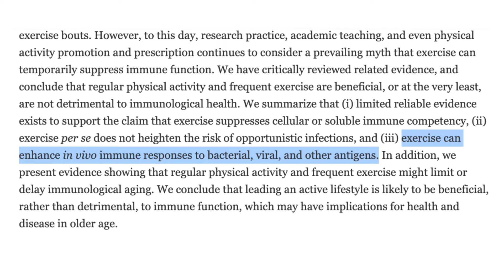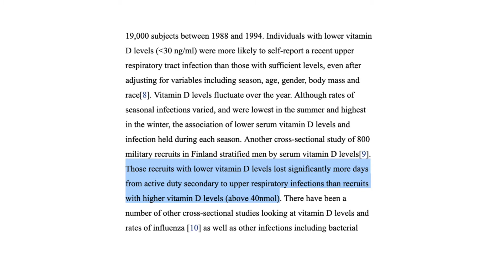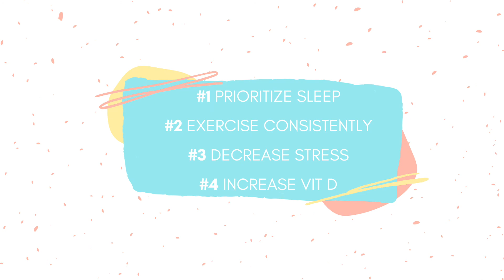Strengthen your immune system TODAY 4 tips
It's preseason for cold and flu season! Are you nervous? Accepting the inevitable? Or are you looking for ways to start the season STRONGER than last year and win a championship?! (00:00)

Okay, done with sports references! Ha!

If you answered YES to the last question then this video is for you! I give you 4 tips to PREPARE for this years cold and flu season before it hits.

Tip 1: prioritize sleep (02:12)
Tip 2: exercise consistently (04:10)
Tip 3: decrease stress (05:18)
Tip 4: increase Vit D (08:00)

Be proactive this year, don't wait until you start feeling symptoms to put the fire out! Start strengthening today so you lower your chances of getting sick in the first place!